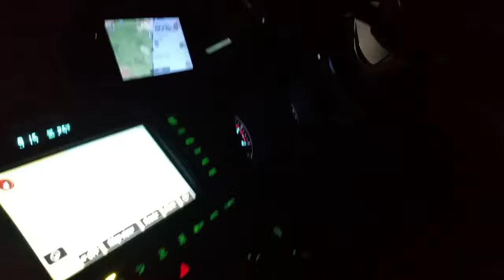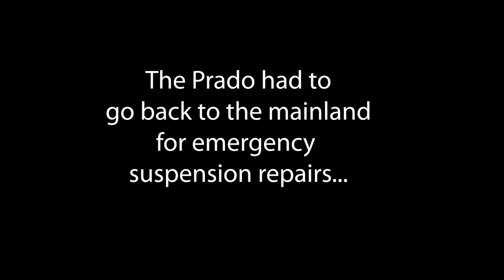Fraser Island Disco 3 vs 200 series vs Prado towing chaos!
Discovery 3, Prado 120 and Landcruiser 200 series all towing campers. How did each one fair in Fraser Island?